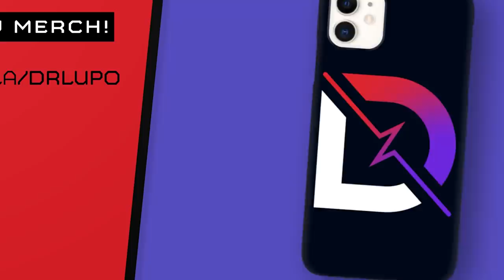Paul Scheer MURDERED DrLupo in AMONG US!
Have you been murdered in cold blood by a Hollywood actor before? Well now I have... multiple times it hurts, right in my cold soul it hurts.

This group is a lot of fun to play with, it's a nice change from the sweaty difficult games.